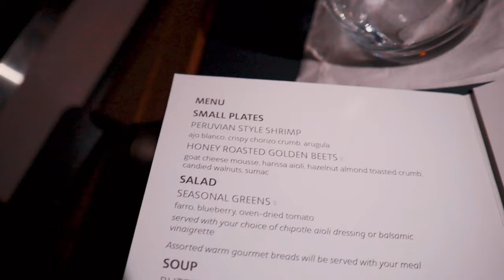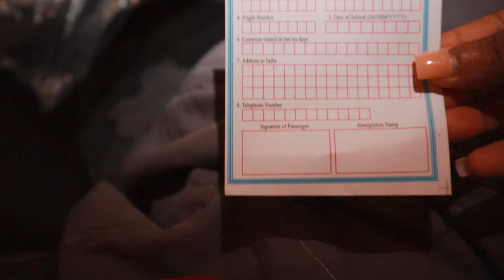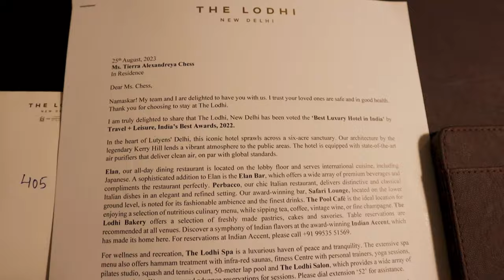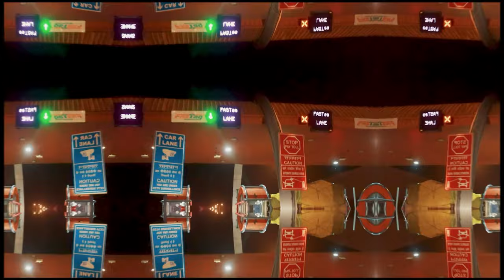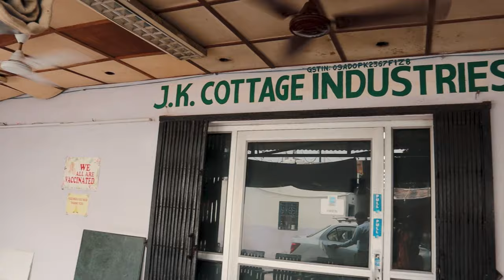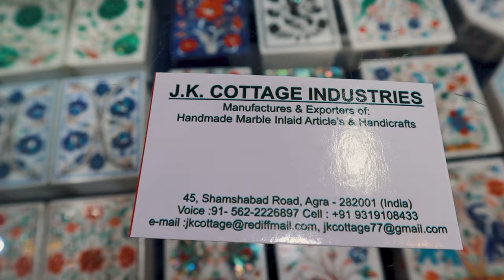INDIA |Solo trip | Travel Vlog | Taj Mahal| Travel Guide| Day trip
Join me on solo trip to India where I stay for only 24 hours exploring New Delhi and witness the iconic Taj Mahal in all its glory! From navigating the vibrant streets to unveiling the secrets of the Taj Mahal, this is not your average travel vlog – it's a transformative experience that will leave you itching for your own adventure.